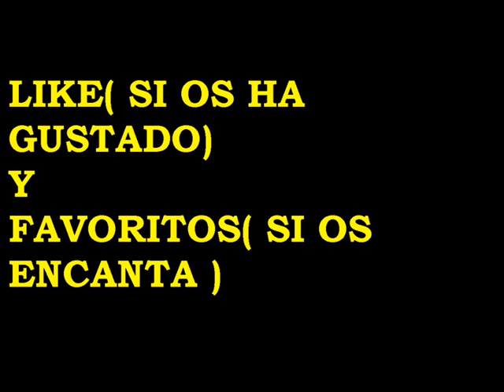An Excelent Strategy Game: Incursion Part 2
Part2
Here is a gameplay of the game Incursion . Speed X4
Hoy os traigo un gameplay de Incursion. Vel X4